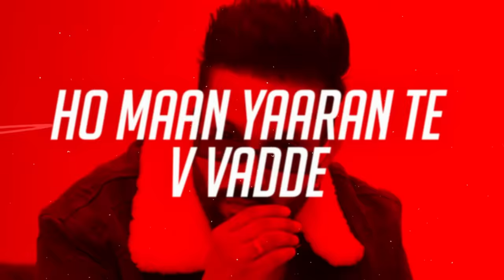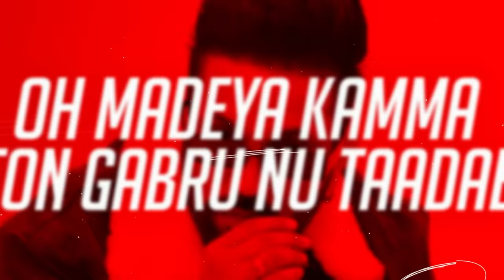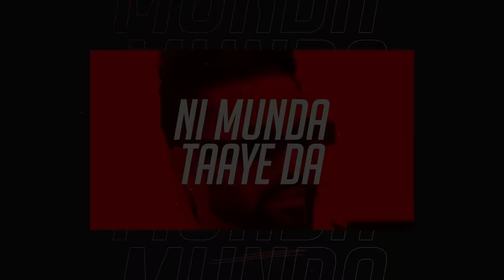Munda Taye Da (Official Lyrical)- Dilpreet Dhillon | Mandeep Maavi| Desi Crew| New Punjabi Song 2024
Album - Let's Go
Song - Munda Taye Da (Official Lyrical)
Singer - Dilpreet Dhillon